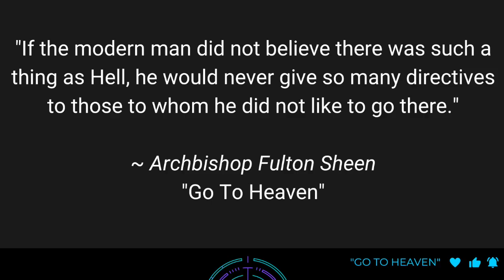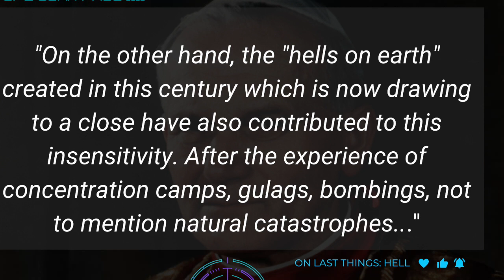"What is Hell?" His Eminence, Cardinal Collins teaches Eschatology 101 w/ Fulton Sheen +John Paul II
"Oh, my Jesus, forgive us our sins, save us from the fires of Hell, and lead all souls to Heaven, especially those most in need of thy mercy."

VIDEO PUBLISHED ON NOV 2 -- All Souls Day

When we pray the Rosary, we might be confused by the word "hell" in of the Fátima prayer that Our Lady of Fátima asked the 3 child visionaries to pray.

Since her apparition in Portugal, many people add this prayer between the decades of the Rosary.

But what exactly does it mean to make this request of Jesus every Rosary decade to "Save us from the fires of "Hell"?"

How do we begin explain this request to those who have never prayed the Rosary before? And establish the eschatological purpose of this request?

To answer this question, we approached, His Eminence, Cardinal Thomas Christopher Collins of the Archdiocese of Toronto.

Thus, our next essential question in our ESCHATOLOGY 101 set of Micro Masterclasses is:
"What is Hell?" (Micro Masterclass #3).

This video includes the additional voices of Venerable Archbishop Fulton Sheen and St. Pope John Paul II from two great theological classics which attempt to further define "Hell" and raise the bar of our "eschatological awareness" and what JP2 calls a Christocentric Eschatology.

This is obviously just an introductory ice-breaker for any educator who has a larger theological lesson plan in mind.

where we will delve more deeply into this question with the help of Izzy who will discuss Dante, and then the Brontê Parsonage Musuem will help us continued the discussion through the novel, "Jane Eyre" as we reflect on the memoirs of Beata Lucia who recounts the vision of Hell. We will also reference Cardinal Ratzinger's notes on this vision at the end of her memoir.

EXTRA NOTES / QUOTES:

WE INVITE YOU TO REDISCOVER THE PASTORAL LETTER: "HEART SPEAKS TO HEART" by HIS EMINENCE, CARDINAL COLLINS